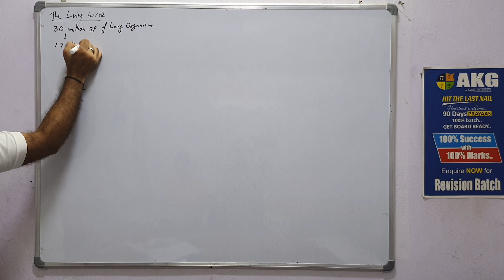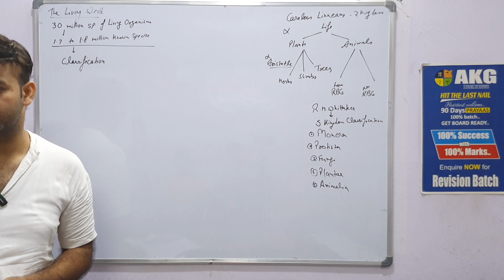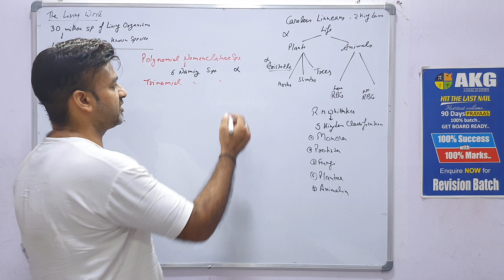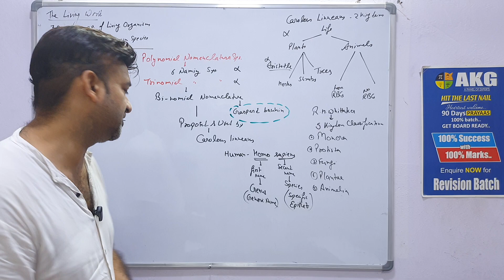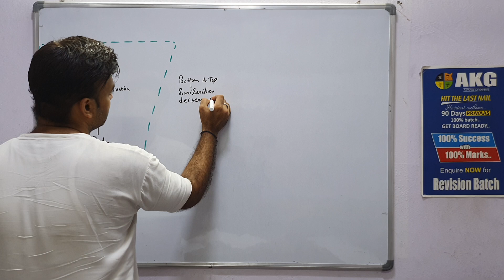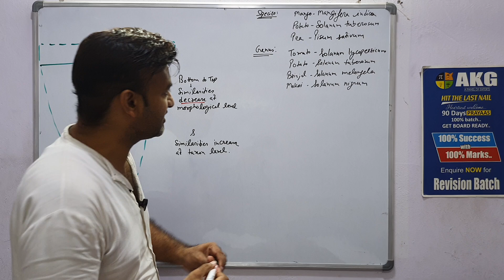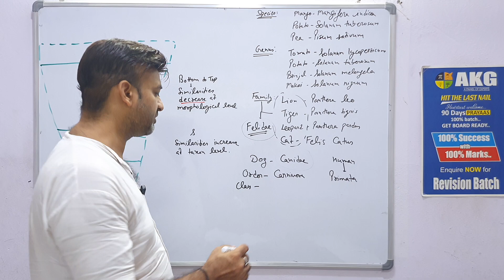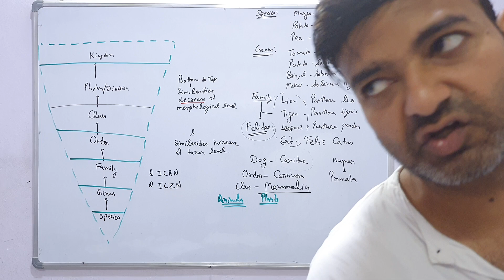11th - The Living world one shot class for Biology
The living world class 11th biology cbse chapter in bilingual. Best biology tuition classes at akg classes durgapuri chowk shahdara by kuldeep_sir. also provide NEET classes PCB.